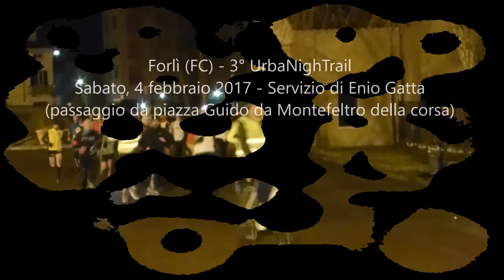Forlì (FC) - 3° UrbaNighTrail 2017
Sabato, 4 febbraio 2017 - Servizio di Enio Gatta
(passaggio da piazza Guido da Montefeltro della corsa)